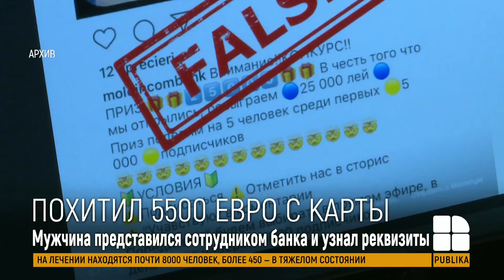Женщина потеряла больше пяти тысяч евро, поверив лжесотруднику банка